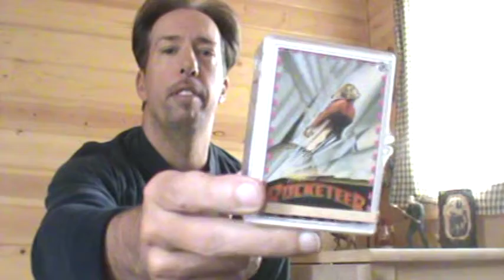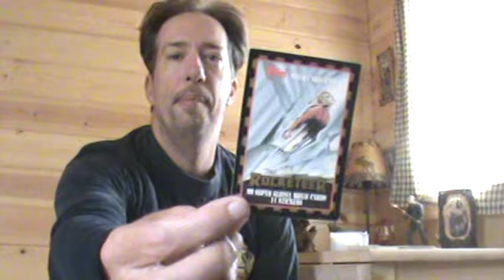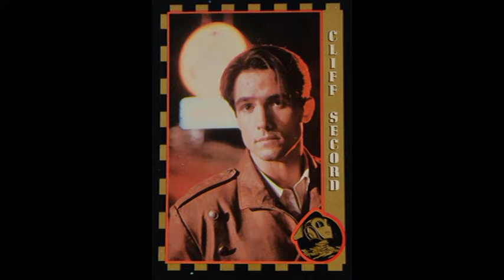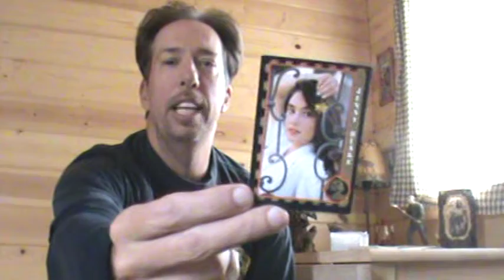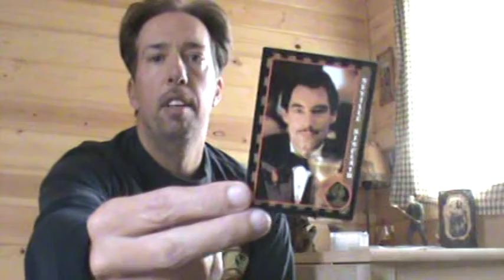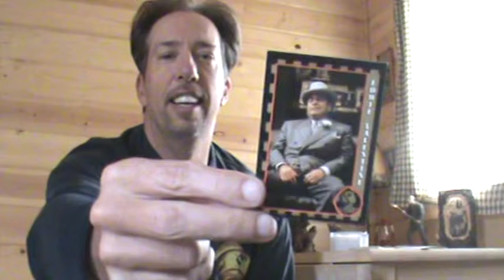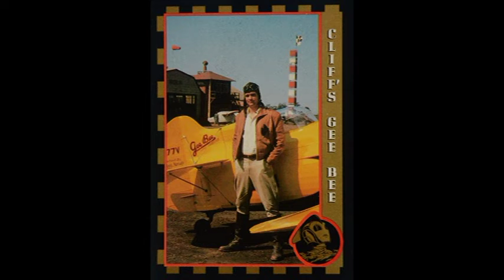"The Rocketeer" Topps movie card series (cards 1-10)